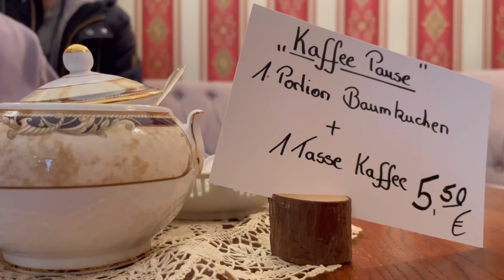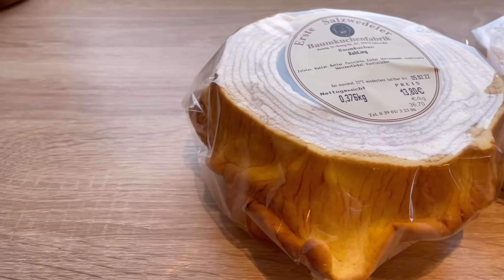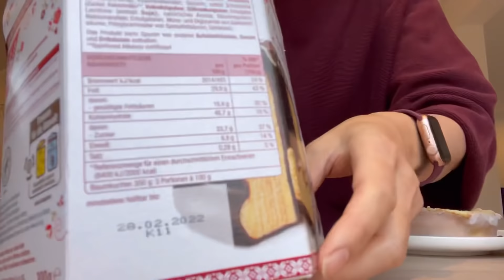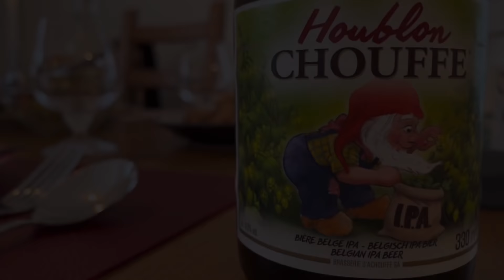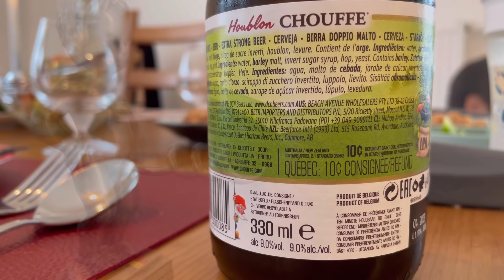【ドイツ暮らし】本場のバウムクーヘンを求めて｜木組みの家が沢山並ぶ ≪Salzwedel≫ ザルツヴェーデルへ｜薄くスライスされたバウムクーヘンを食べる至福の時｜バウムクーヘン食べ比べ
≪ドイツ≫と聞いて何が思い浮かびますか？
ビール？
ソーセージ？
サッカー？
シンデレラ城のモデルと言われるノイシュバンシュタイン城？

『ドイツといえばバウムクーヘン！！』と思った方は少ないかもしれませんが、
バウムクーヘンもドイツの代表的なお菓子ですよね😋

※日本では『バームクーヘン』と発音するかもしれませんが、
　『バウムクーヘン』と発音した方がドイツ語に近くなります😁
　Baum：木
    Kuchen：焼き菓子、ケーキ

ある土曜日にバウムクーヘン発祥の地と言われる町≪Salzwedel≫に行ってきたので、
本場のバウムクーヘンをみなさんにお届けしたいと思います😊

コロナが全く収束する気配を見せませんが、
今年こそ！！
ドイツ好きの皆さんがドイツに来れますように…

それでは素敵な週末をお過ごしください😊

Nobana

00:00オープニング
00:11バウムクーヘン発祥の地Salzwedelへ
00:46店内へ
01:15店員さんとお客さんとの会話
01:45店内のカフェでバウムクーヘンを注文
02:36薄く切られたバウムクーヘン
03:43Salzwedelの町を散策
04:16二軒目Cafe Kruseへ
05:53購入したバウムクーヘンの食べ比べ
12:18一位に輝いたバウムクーヘンはコレ！
12:54バウムクーヘンを持ってお友達の家へ

これからもドイツでの日々、新しい発見などをお伝えしたいと思っていますので